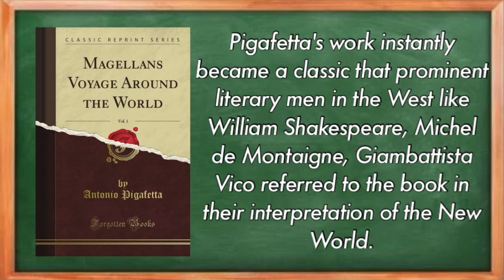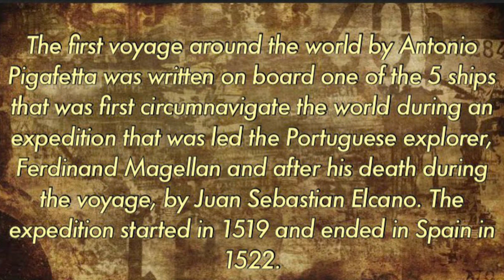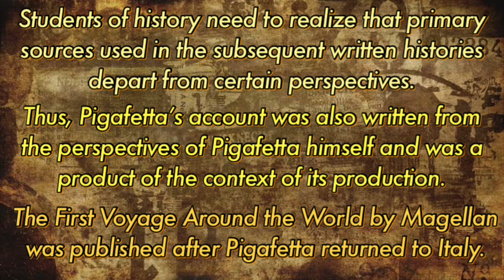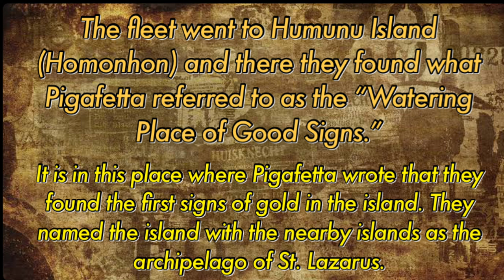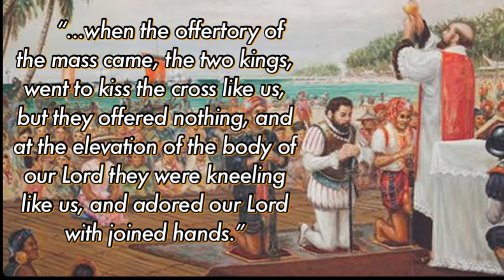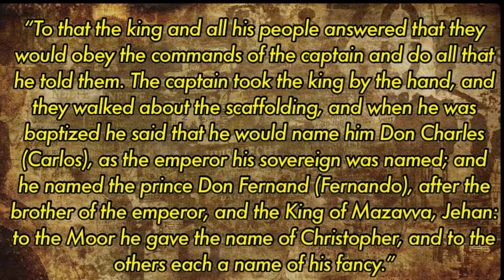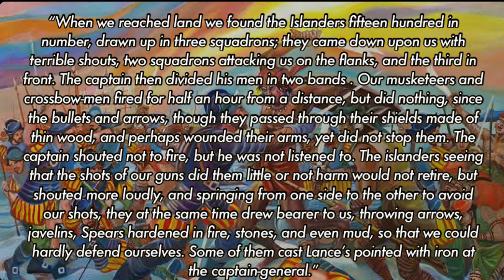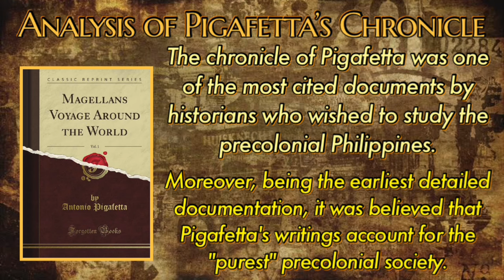The First Voyage Around the World by Magellan | Content and Context Analysis | GE2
Brief Summary of the First Voyage Around the World by Magellan by Antonio Pigafetta

     This book was taken from the chronicles of contemporary voyagers and navigators of the sixteenth century. One of them was Italian nobleman Antonio Pigafetta, who accompanied Ferdinand Magellan in his fateful circumnavigation of the world. Pigafetta’s travelogue is one of the most important primary sources in the study of the precolonial Philippines. His account was also a major referent to the events leading to Magellan’s arrival in the Philippines, his encounter with local leaders, his death in the hands of Lapulapu’s forces in the Battle of Mactan, and in the departure of what was left of Magellan’s fleet from the islands.